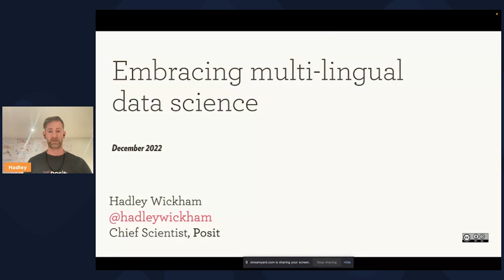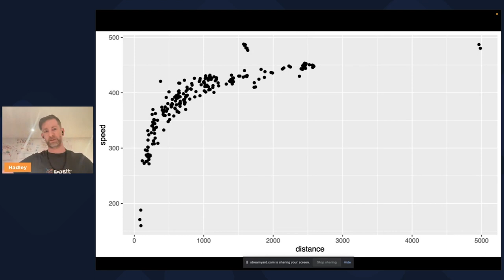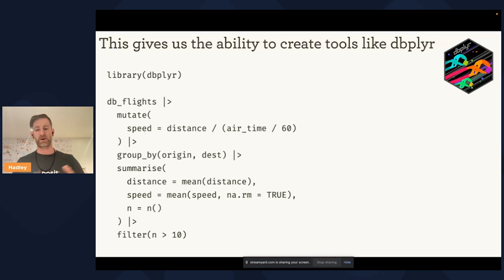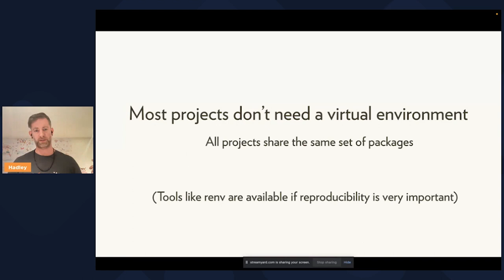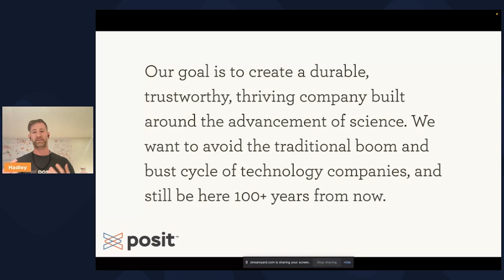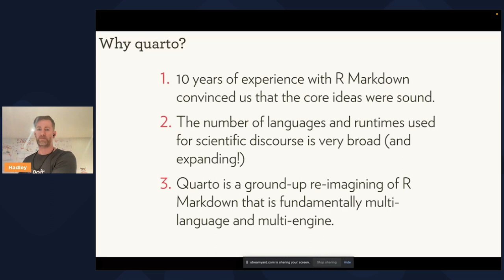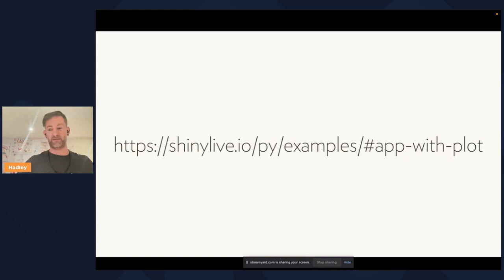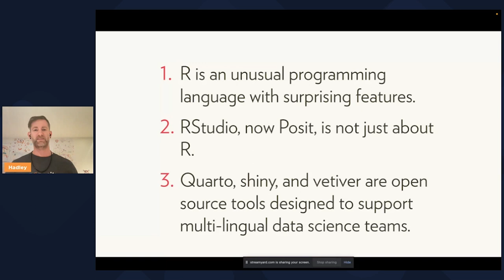Keynote: Hadley Wickham - Embracing multi-lingual data science | PyData Global 2022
RStudio recently changed its name to Posit to reflect the fact that we're already a company that does more than just R. Come along to this talk to hear a few of the reasons that we love R, and to learn about some of the open source tools we're working on for python.

00:00 Welcome!
00:10 Help us add time stamps or captions to this video! See the description for details.